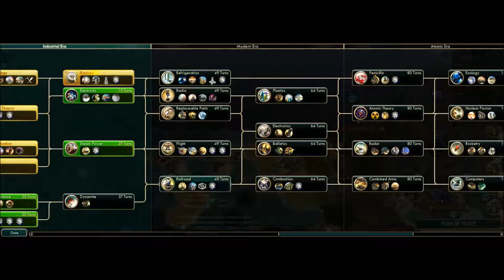Nishi Fails: Civ V -Holo Wolf and Merchant Empire- Mod Part 21:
Since a badass new mod just got released, I felt like playing through it and see if I can rise with the Holo Empire. While I'm disabling the music due to Youtubes third party content ID crap, DarkScythe does include a soundtrack with the mod and even more tracks on his workshop page.

The mod is: Holo's Wolf and Merchant Empire [Spice and Wolf Civilization]

Obligatory "about the game" that is a fish for more hits:
Sid Meier's Civilization® V: Brave New World is the second expansion pack for Civilization V - the critically acclaimed 2010 PC Game of the Year. This new expansion provides enhanced depth and replayability through the introduction of international trade and a focus on culture and diplomacy. Your influence around the world will be impacted by creating Great Works, choosing an ideology for your people and proposing global resolutions in the World Congress. As you move through the ages of history you will make critical decisions that will impact your relationship with other civilizations.

Sid Meier’s Civilization V: Brave New World also introduces nine new civilizations, eight new wonders, two new scenarios, four new gameplay systems and dozens of new units, buildings and improvements offering an expanded variety of ways to build the most powerful empire in the world

Legal:
Am I allowed to post game footage on YouTube or other websites? Can I use copyrighted material on fan sites if it is for non-commercial use and doesn't have spoilers?
Generally, 2K does not object to fans using materials for non-commercial uses in a manner which does not intentionally spoil the plot for others. "Non-commercial" means that you don't sell site membership, use the material to promote a product you sell on the site like a shirt or wallpaper, or use other advertising-driven monetization. 2K does reserve the right to have its copyrighted material taken down at any time.
We’re happy for fans to upload footage of their gameplay - we love seeing fan-made videos and even share some of them with our fans on Facebook and Twitter from time to time. We do have just a few guidelines that we ask you to follow if you are going to post or stream on video sharing sites.
To make our position on this subject easier to understand, we have put together a list of content that, if posted, would result in a take-down notice:
⦁ Pre-Release Footage: No pre-release leaked footage of any kind: Any posting of in-game footage from leaked copies of the game prior to its official release date will be taken down, regardless of how the game was obtained. This includes "early unboxing" videos.
⦁ Spoilers: Posting video showing the ending of the game, pure cutscenes or any other big reveal in the story. It's ok to show cutscenes as part of a larger play-through (or in a narrated ‘Let’s Play’ type video) but isolated videos of the game's cinematics will be removed. If you are unsure if what you want to post is considered a spoiler, please contact ⦁ and describe exactly what scene you are wondering about and in what context the scene would appear.
Lastly, we do reserve the right to remove content we find objectionable on a case-by-case basis and to change our policy from time to time, but we do promise that if there is anything we do change we will make sure to let you know.